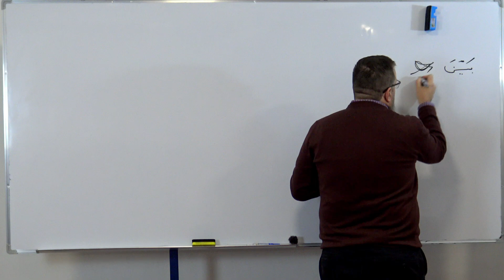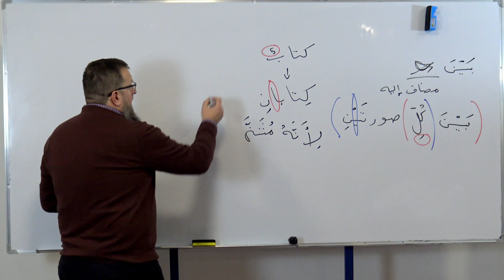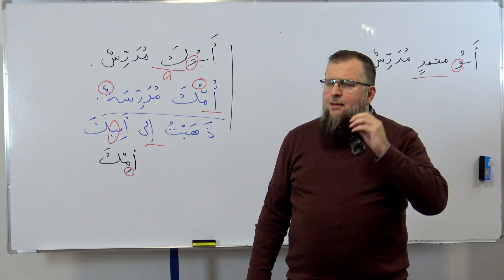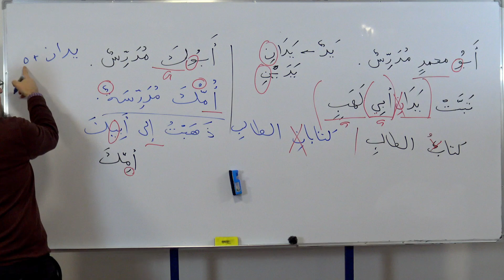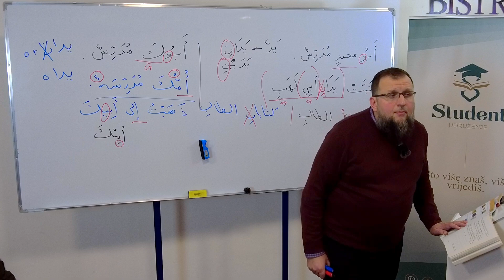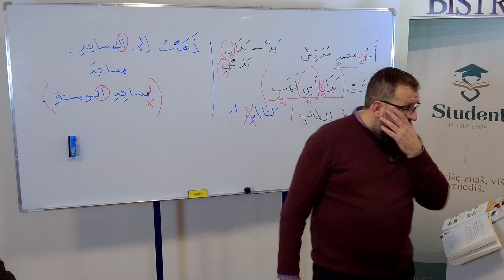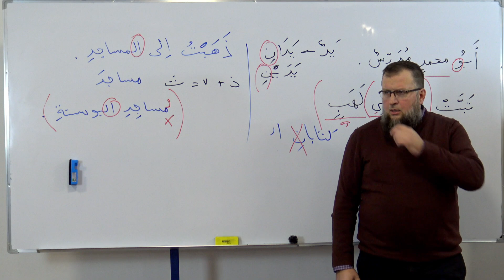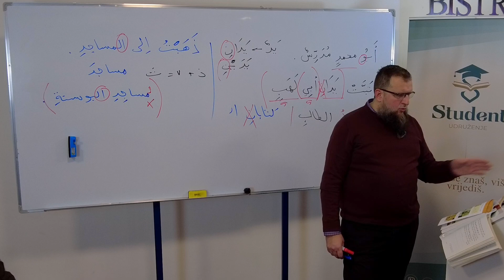24. Čas - Knjiga 1, 88-93 str., 05.12.2023.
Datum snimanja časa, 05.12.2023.